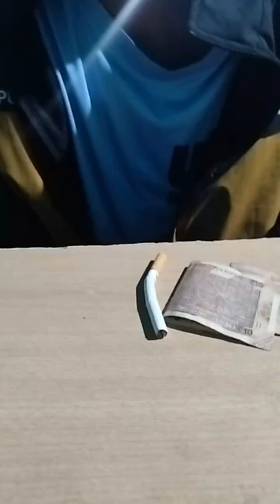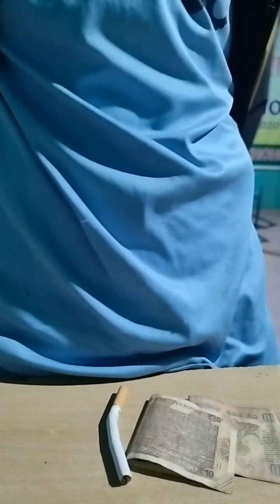Metraibak Masaigol gi Achumba Wapham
Akhoi Metraibak Masaigol gi Achumba Waphamda Tasi, Video da Focus toubigani, Yaiphare meitrabak Masaigol na